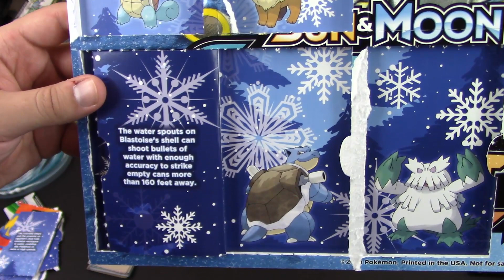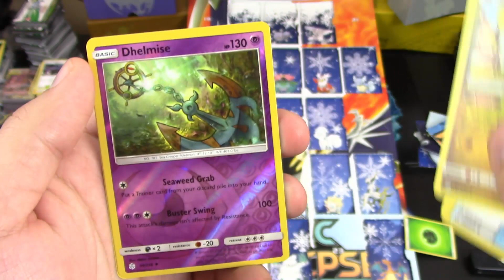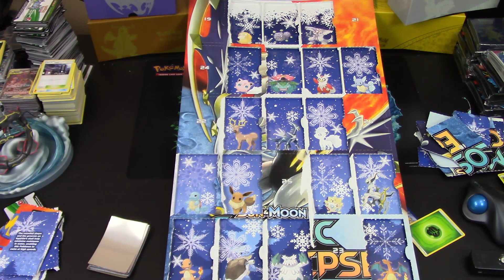Pokemon Cosmic Eclipse Advent Calendar Opening Day 18!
Day 18 of our Pokemon Cosmic Eclipse advent calendar courtesy of The Pokemon Company International!

$10- Buckwheat
$10- Matt L.
$10- Lazbreath